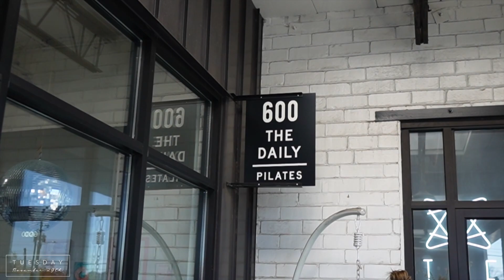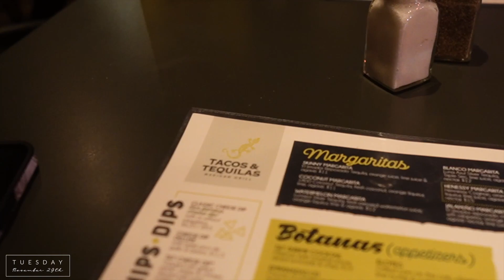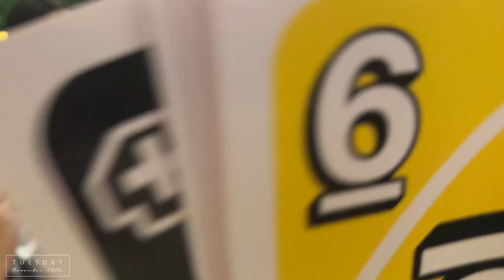VLOGMAS DAY 2! I CANT DRIVE + REALITY OF PILATES + GIRLS TACO TUESDAY & MORE | ALLYIAHSFACE VLOGMAS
Hi hoochies! Vlogmas day 2!!! I still cant believe they let me drive that truck cause. LMFAOOO anyways. Hope yall enjoyed todays vlog! See yall tomorrow!

current vlog camera set up

things mentioned in todays vlog:

pink lulu lemon jacket
pink lulu lemon leggings
big white waterbottle
water glass
black handles/pulls
new outdoor dining chairs